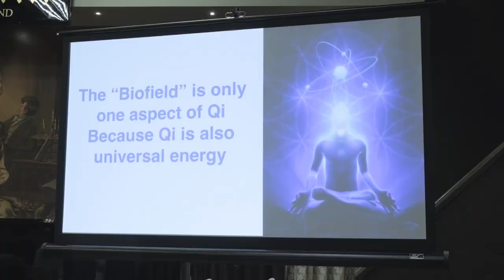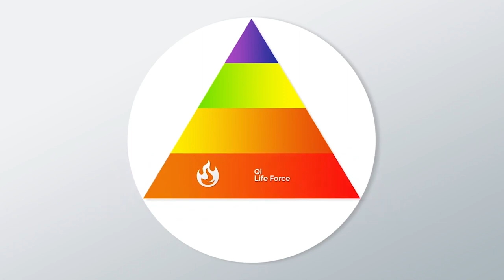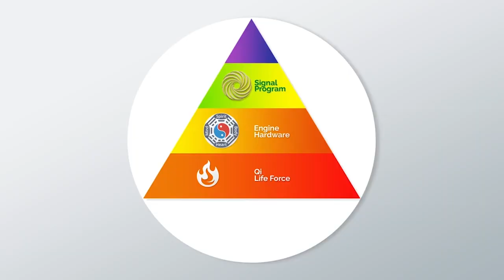The Secret to Manifesting Success - The Prosperity Pyramid